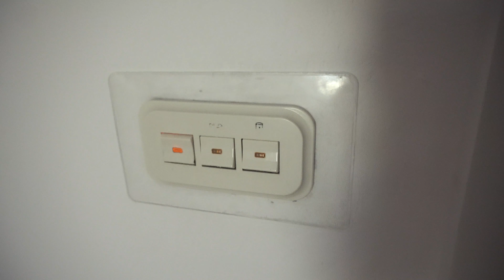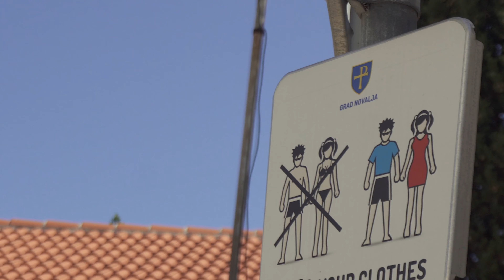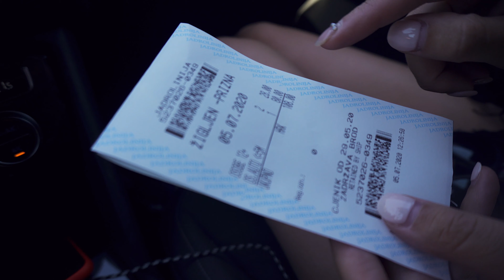Beidzot tiekam pie PALMĀM! | Medusmēnesis diena 17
Uzreiz pēc kāzām dodamies savā medusmēnesī pa Eiropu. Bija plānots doties uz Taizemi, bet globālās slimības dēļ jāsamierinās vien ar Eiropu.